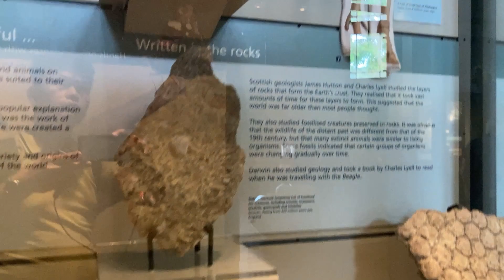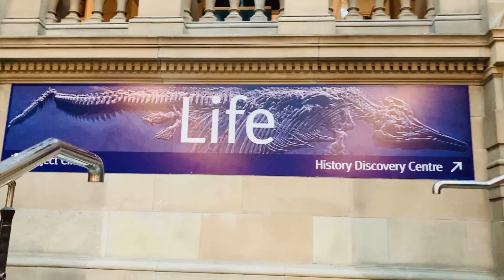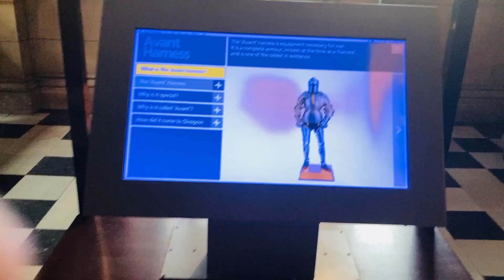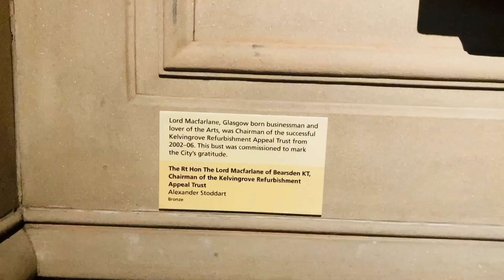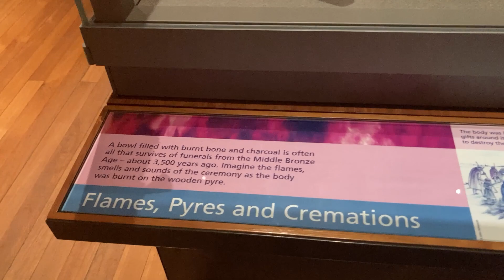KELVINGROVE ART GALLERY & MUSEUM, SCOTLAND 🏴󠁧󠁢󠁳󠁣󠁴󠁿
One of the famous art gallery in Glasgow Scotland